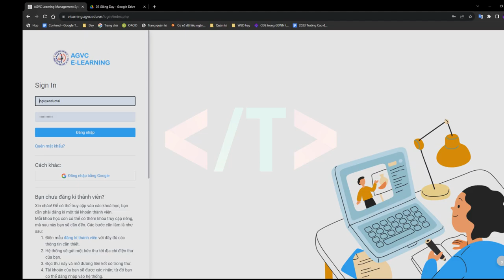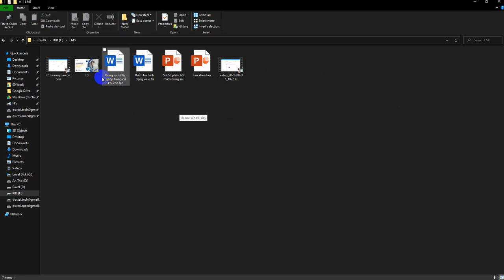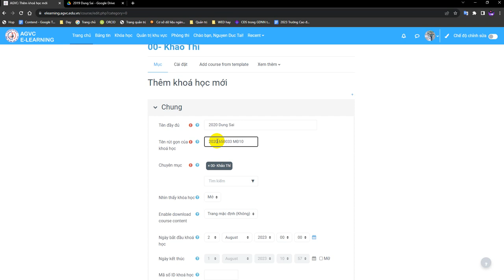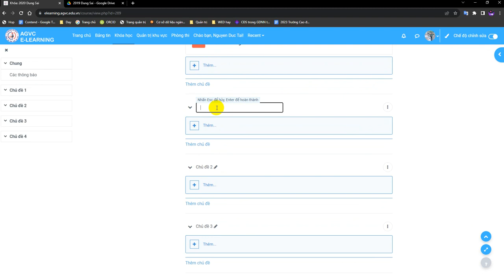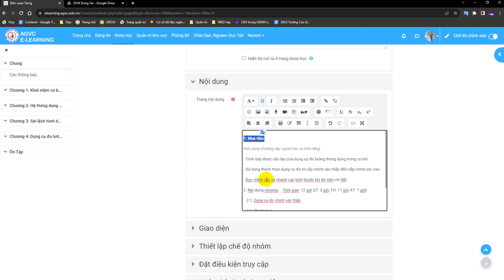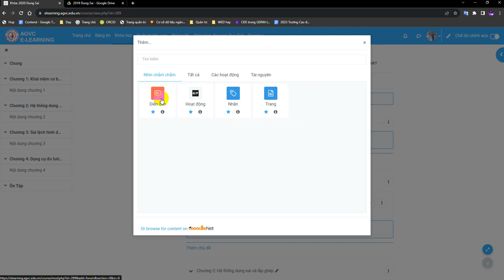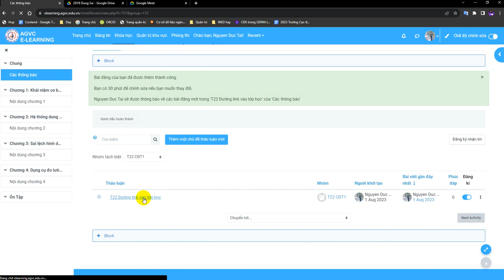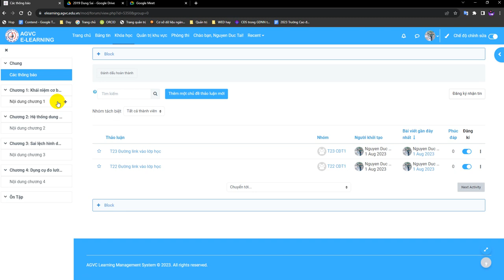LMS | Hướng dẫn tạo khóa học ( phần 1)